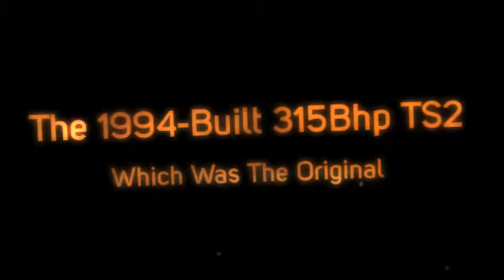Audi: Another Fun Fact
The 1994-Built 315Bhp TS2 Which Was The Original
Audi RS Model Had Been Partly Developed By Porsche